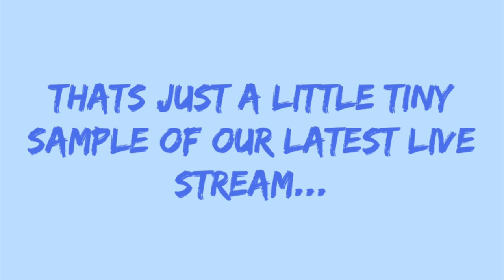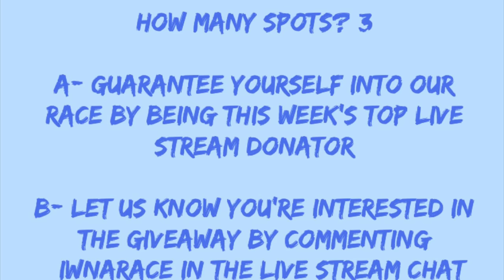Monster Legends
Hey Guys!

Well I kicked Payton & Kyle's ass.. but we already knew that was gna happen...

Come check out our Race live stream this Friday @ 7pm EST. Payton & I will be hanging out and talking mostly about all things race related. Stick around until the end of the stream where we randomly select a few players to join our team!

* For those who have bad luck, you can guarantee yourself into the team by being the top donator during that stream.

- However there are other ways to win (for free) -

* Comment iWnaRace on the chat and stick around until the end of the live stream and see if you get selected!

* Cant make it to the live stream? Like this instagram photo or sign up on our race giveaway list

Video by Team AFKk / Isamashii | Payton | Kyle